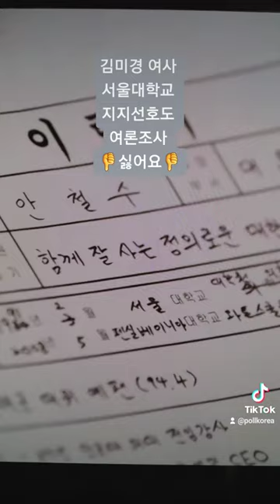김미경여사 [서울대학교] 👎싫어요👎